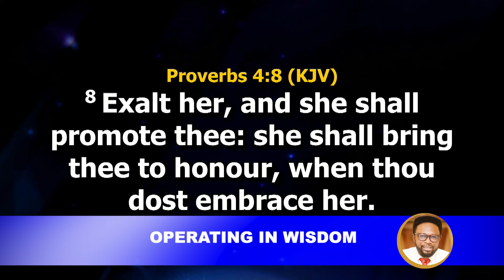OPERATING IN WISDOM